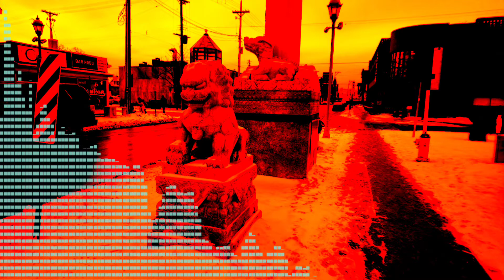Sonowolf - how low